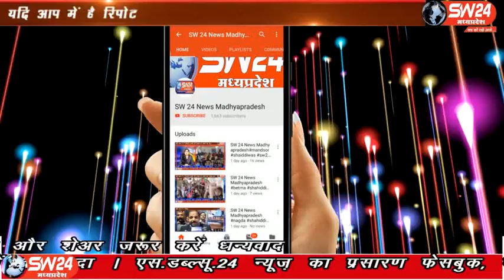sw24news khargone, 30.01.2020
खरगोन शहर के कलेक्टर सभा ग्रह हाल मे बुधवार को पांचो वार्ड के आरक्षण संपन्न हुआ। जिला कलेक्टर गोपाल चंदडाड की अध्यक्षता में नगर पालिका खरगोन नगर पालिका सनावद नगर पालिका बड़वाह, नगर पंचायत कसरावद और नगर पंचायत करही का वार्ड आरक्षण किया गया खरगोन से अजय तिवारी की रिपोर्ट#sw24news